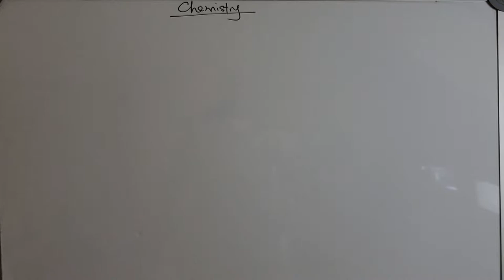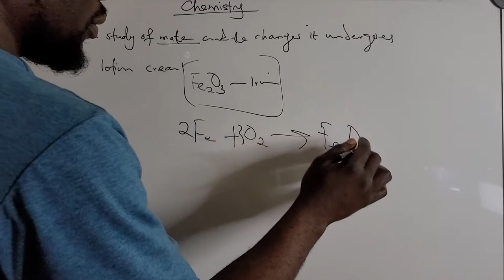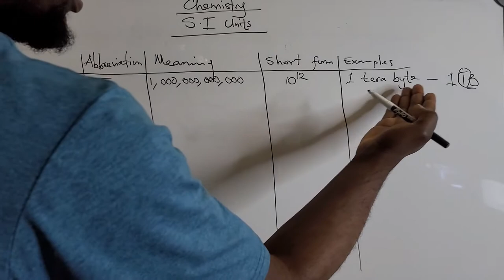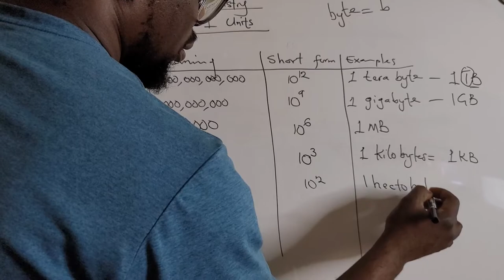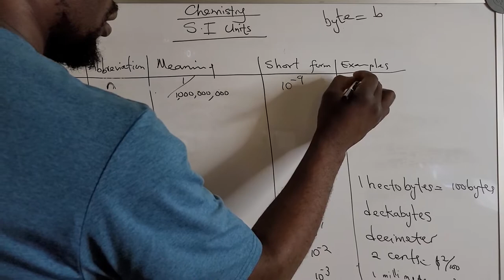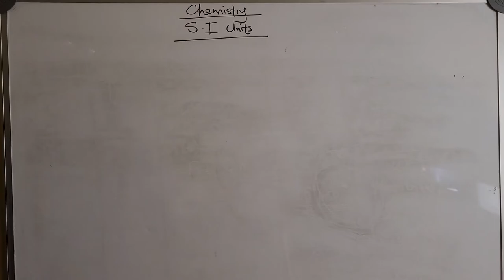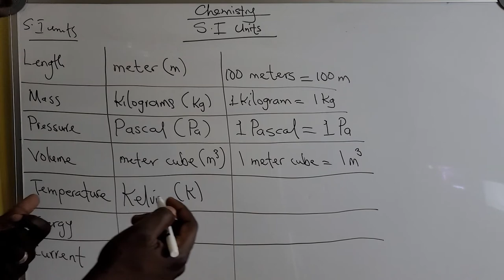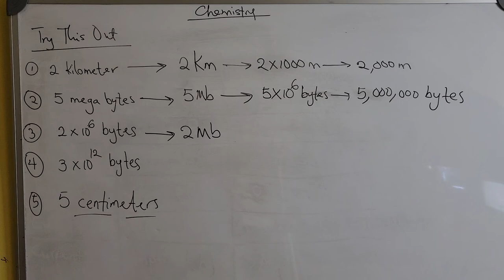S.I Units and Prefix In Chemistry Part 1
Chemistry is life. Everything revolves around chemistry, this is why it is considered the central science subject.
This video is an introduction to chemistry and seeks to explain what chemistry is and why we study chemistry. It also talks about the S.I Units and the prefix chemists use when writing S.I units.